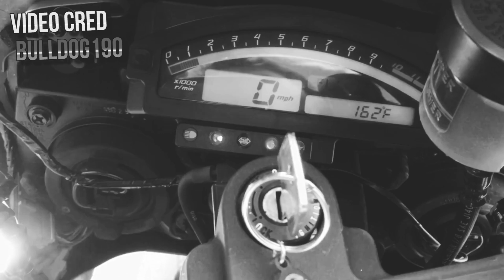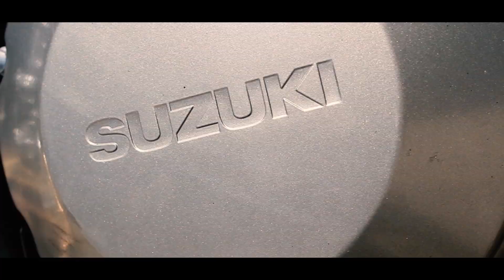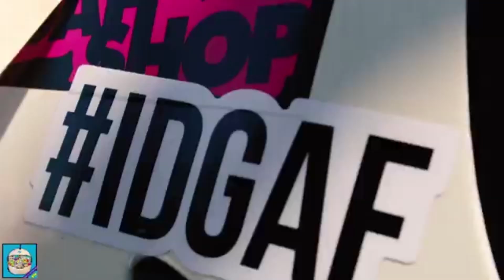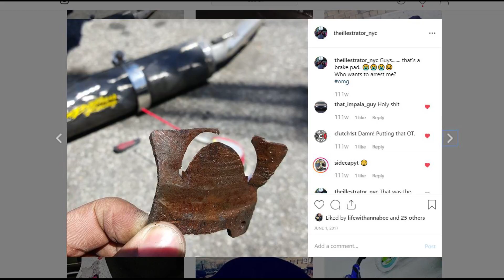The Things I Miss About Each Bike I Got Rid Of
A more anecdotal video addressing a topic given by a viewer that just happens to coincide with some feelings of mine as of late. Just hear me ramble over random clips for 10 minutes.